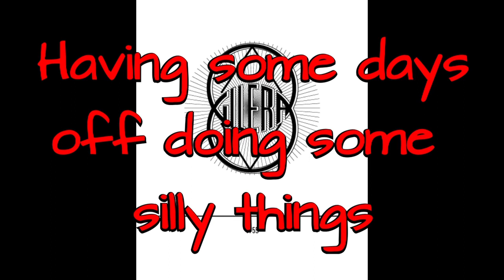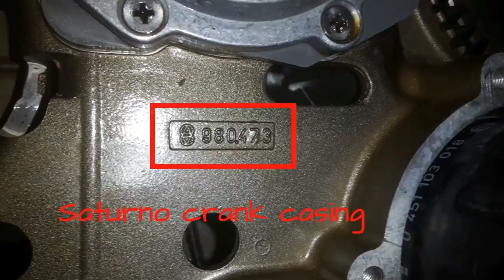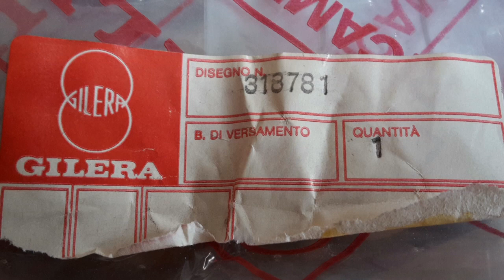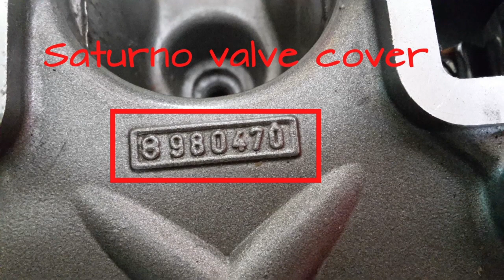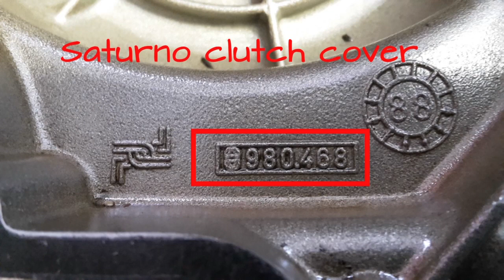Gilera Saturno - Garagien Film Part 6: Doing silly things #1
Content:
1. Putting together all "non red" Saturno Parts
2. Putting together some "good" Saturno engine parts
From my everyday work as a mechanic,
see also Facebook: garagien-saturno